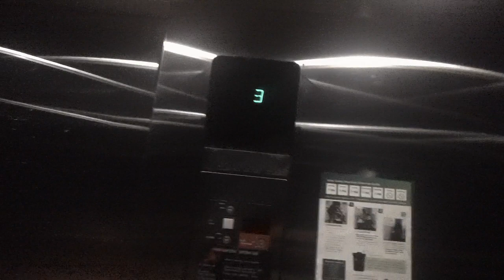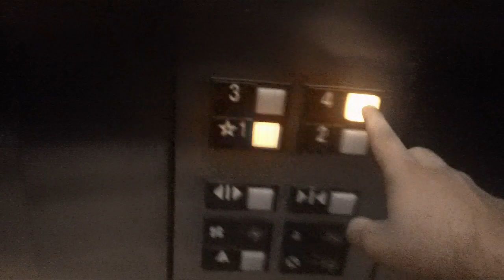Otis Series 1 Elevator At Summermill @ Falls River Apartments Building 3, Raleigh NC (2023 Take)